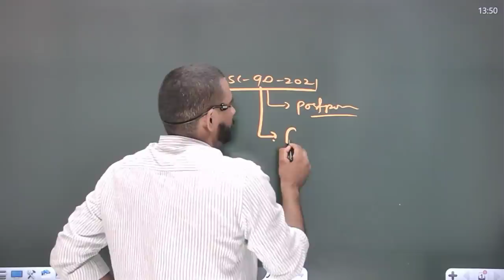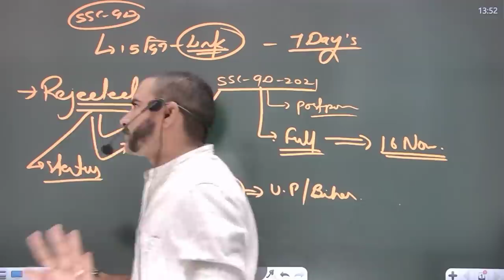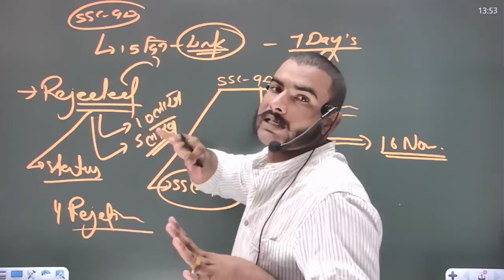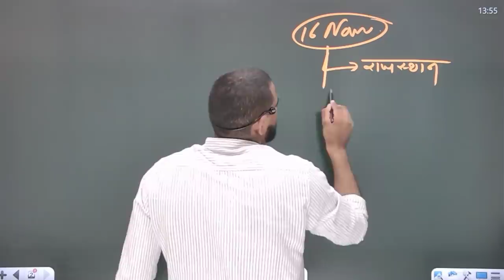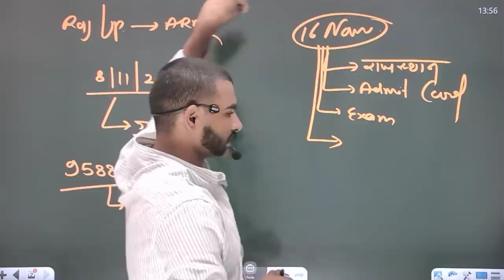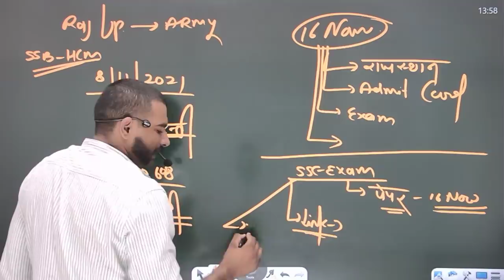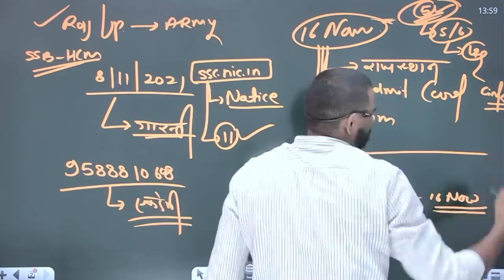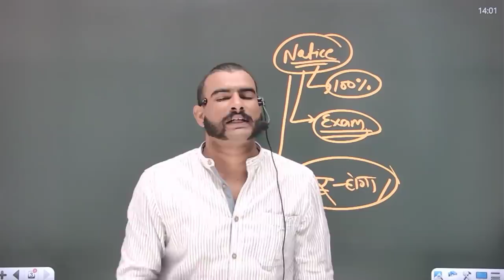😭SSC GD नहीं होगा exam || ssc gd exam postpone || ssc gd big update